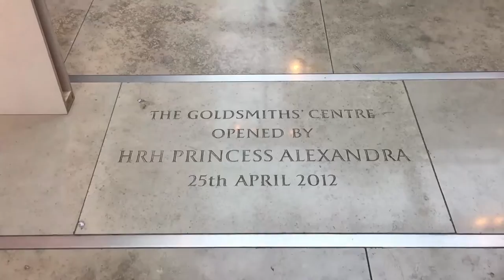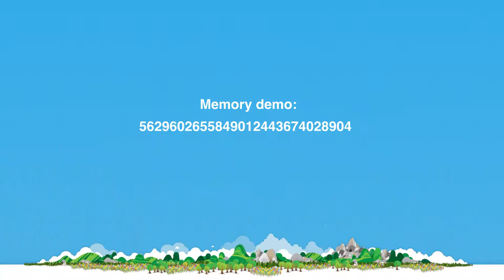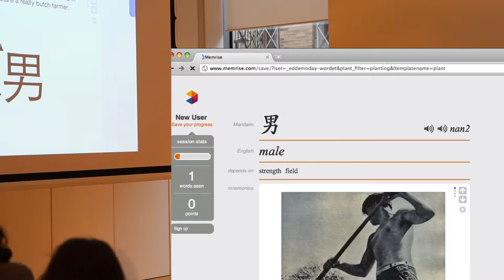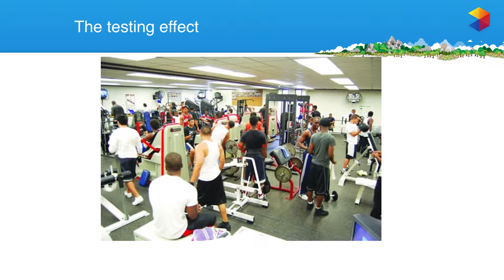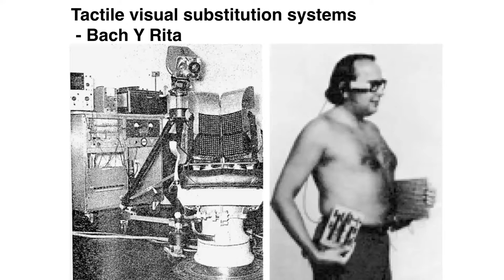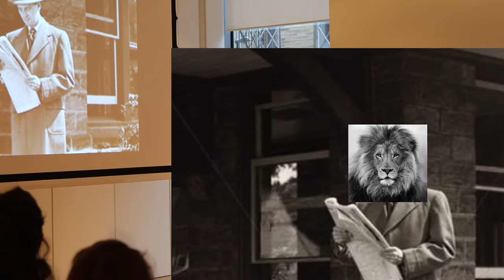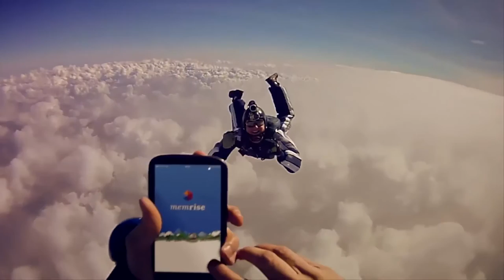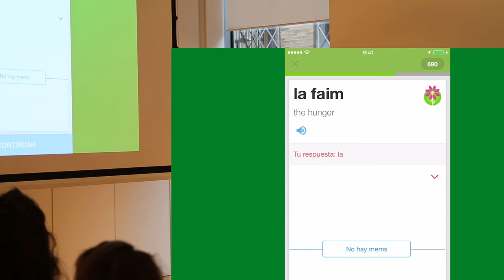Ed Cooke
Ed Cooke at CreativeMornings London, October 2015. Free events like this one are hosted every month in dozens of cities. Discover hundreds of talks from the world's creative community